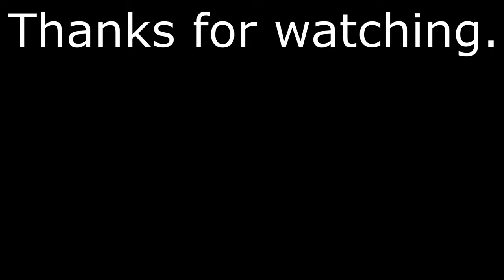Bashing and the Scorpion Maneuver - Exanima 0.9 highlights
The song is Breaking the Chains - The Battle for Wesnoth
With phasing soon be a thing of the past, the window to play with it is quickly closing. Witness flails in weird places, slamming shields into faces, and placing people into cages in GilGames' latest caper! This is a compilation of the coolest stuff I did on my quest to master the Scorpion Maneuver!

These are from a previous patch but as you can see in this video, my moves still work fine.

Named for the Mortal Kombat character, this technique uses knowledge of phasing to put my flail's chain through the target and yank them by the ball for fun and profit. Knowing the behaviour this relies on won't be in the game for much longer, I didn't want to put the work into a srs bsns tutorial but the move was too dope, pop, and fresh to keep to myself.

It may seem pointless to have trained a move I know won't work later, but I think it's about the journey and finding excuses to use flails. Training new skills trains your "new skill training" skill, allowing you to more efficiently train new skills.

00:00 - The Scorpion
0:14 - How it Works
0:46 - Combos
1:38 - Cage Fighting
2:08 - Cross Counter!
2:38 - Flail LtR is Underrated

seo words because I don't understand how any of it works - meme edit master arena combat gaming playthrough and we're back. Last time, when I was talking about subversion, I was actually setting the expectation that I wouldn't put this easter egg here, so that putting one here is the subversion. Also, I didn't plan it this way, but it's incidentally easter so what kind of dweeb would I be if I decided to skip the easter egg? Though, in yet more retrospect, that would have been quite subversive.